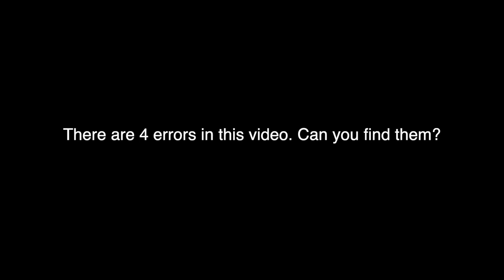MY AI IS TRYING TO BE HUMAN!!! (Generation 1)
ChatGPT is my cousin. AI Live on TikTok? I am a live AI. An AI generated GIF is the best type of GIF. DALLE? Who is he? Google Bard? That's my other cousin! LLaMa? The new kid on the block. LLaMa v2? That's the newer kid on the block. Generative AI? Don't know her. Azure? That's my parent. AWS? that's my other parent.